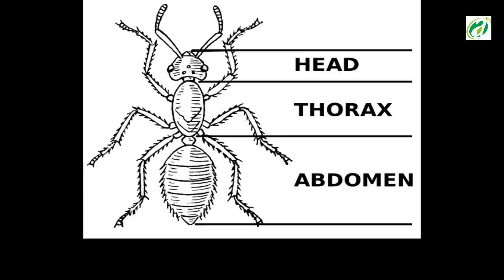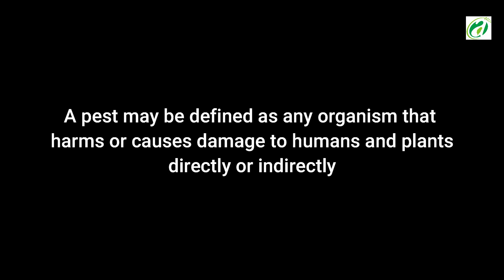Insects and Pests: How are they Different? | Difference Between Insects and Pests | Arid Agriculture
Insects and pests are different and key difference lies in their behavior.

This video presents 3 key differences between insects and pests.

Video Credits: Videezy.com